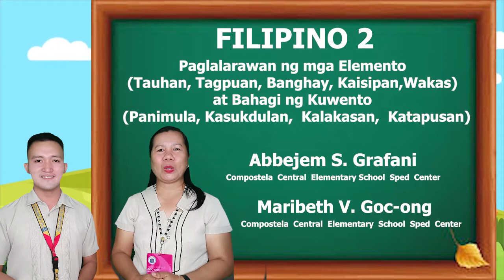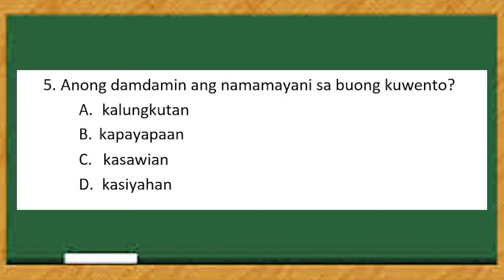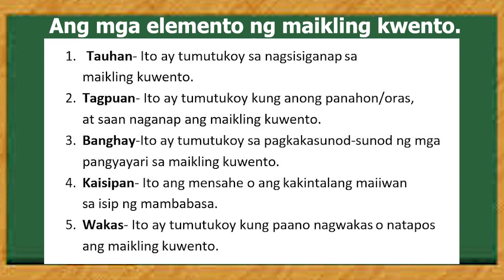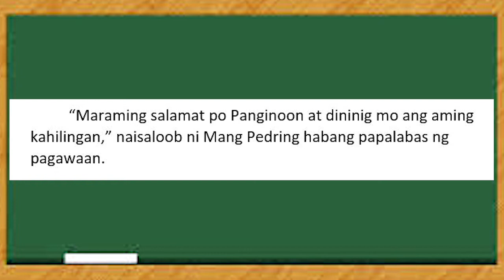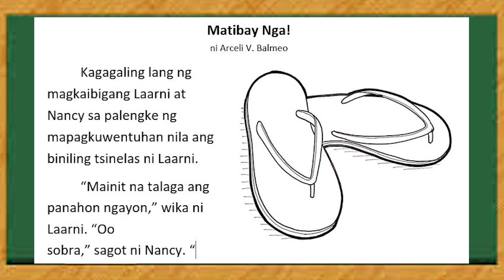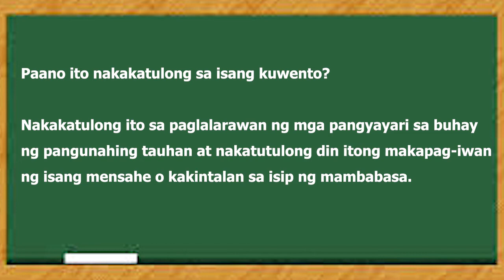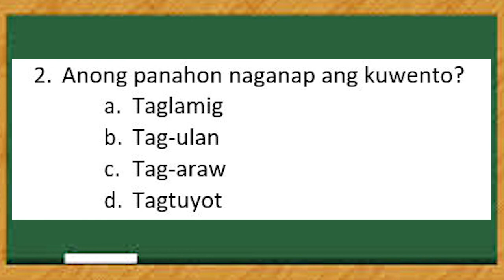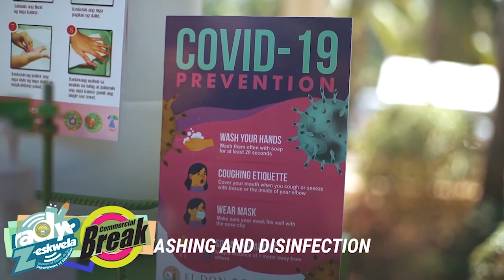Filipino 2|QUARTER 2: Paglalarawan ng mga Elemento ng Maikling Kuwento at Bahagi ng Maikling Kuwento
Filipino 2 | QUARTER 2 | Paksang-Aralin: Paglalarawan ng mga Elemento ng Maikling Kuwento (Tauhan, Tagpuan, Banghay, Kaisipan, Wakas) at Bahagi ng Maikling Kuwento (Panimula, Kasukdulan, Kalakasan, Katapusan)

Content Presenter: 𝗠𝗮'𝗮𝗺 𝗠𝗮𝗿𝗶𝗯𝗲𝘁𝗵 𝗩. 𝗚𝗼𝗰-𝗼𝗻𝗴
Content Developer: 𝗦𝗶𝗿 𝗔𝗯𝗯𝗲𝗷𝗲𝗺 𝗦. 𝗚𝗿𝗮𝗳𝗮𝗻𝗶